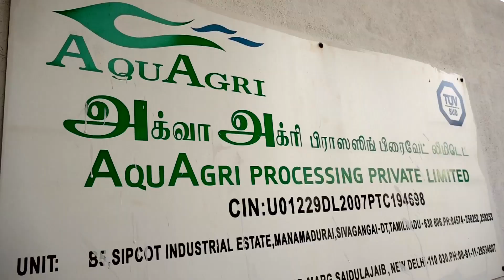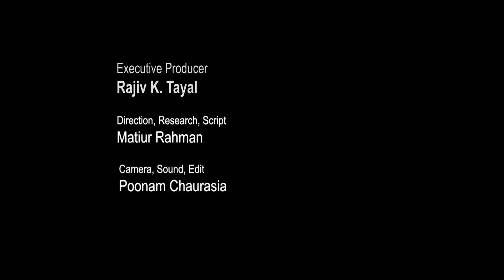Aquagri - Commercialisation of Cultivated Sea Plants based Organic Biostimulant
Sustainable cultivation model to grow and harvest marine microalgae (Red Algae).

UNITED STATES-INDIA SCIENCE AND TECHNOLOGY ENDOWMENT FUND: FACILITATING COLLABORATION IN SCIENCE, TECHNOLOGY AND INNOVATION.